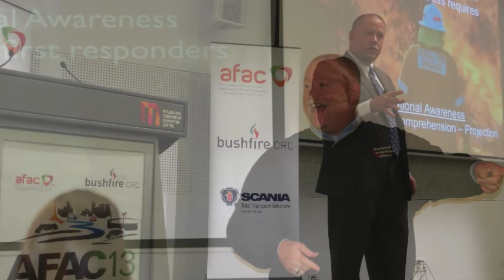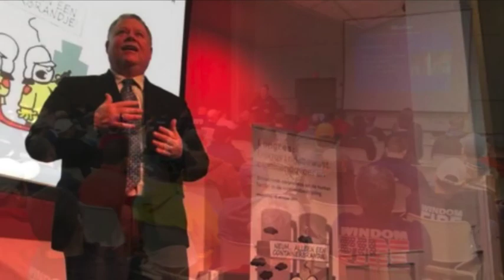SAM 340 | The Scott Burnette Story Part 1 - Flashback 43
This episode is part 1 of a two-part interview with Ashville (NC) Fire Chief Scott Burnette, sharing the details and perspective on the LODD of Captain Jeff Bowen.

On July 28, 2011, the Asheville Fire Department was forever changed by the tragic LODD of Captain Jeff Bowen. During this interview, Fire Chief Scott Burnette talks about that fateful day and the significant changes that have occurred in the Asheville Fire Department – changes that every fire department can benefit from.

Midwest Fire
MidwestFire.com

The SAMatters Show is the longest running, fastest growing, safety focused weekly program on the Internet.